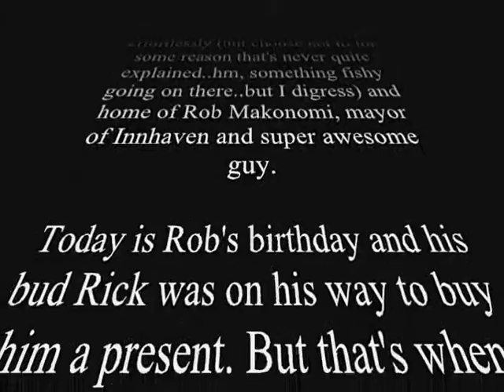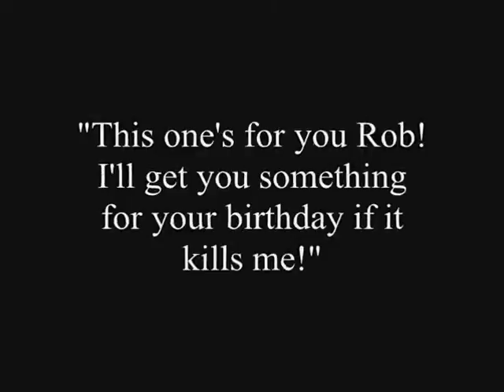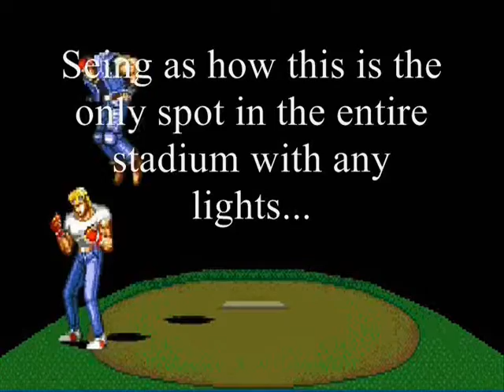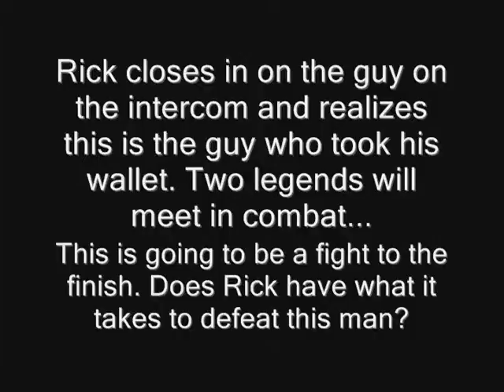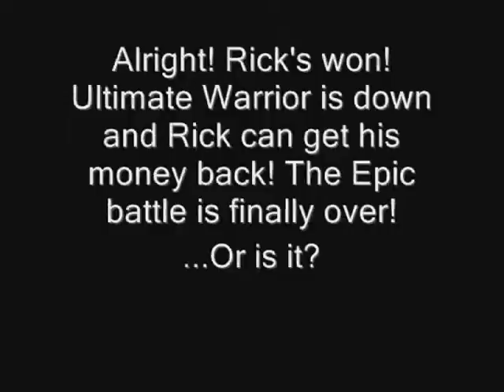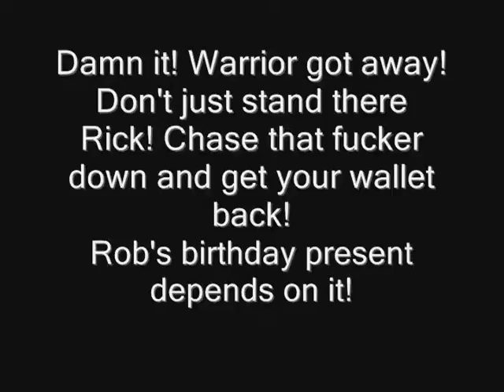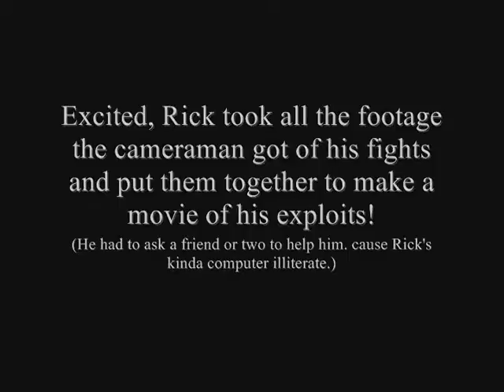Rob's present (Featuring the cast of Streets of Rage 2) Viewer discretion advised: Mild language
Something I did for a friend of mine as a belated birthday present. I hope he likes it.
Remember, viewer discretion is advised for mild language. If you find the F-Word offensive, don't watch. Don't say I didn't warn ya.